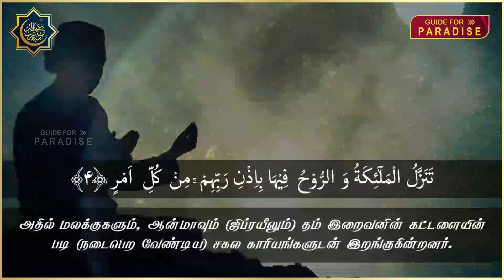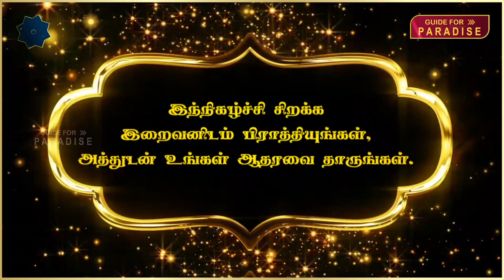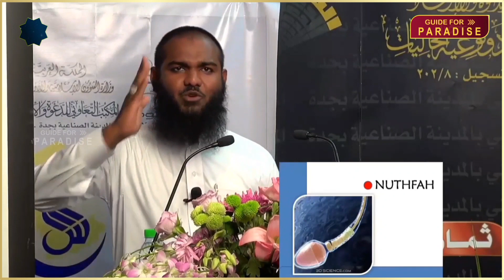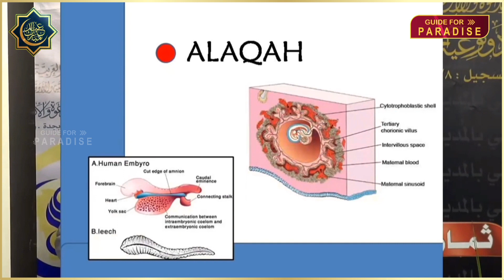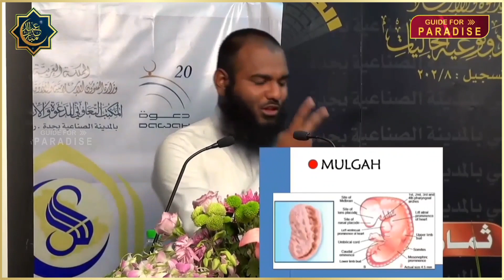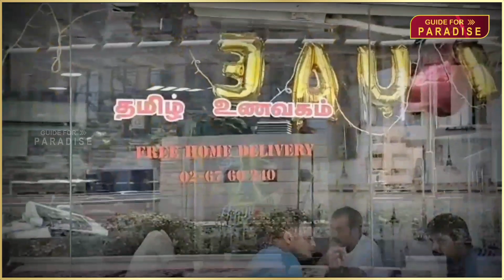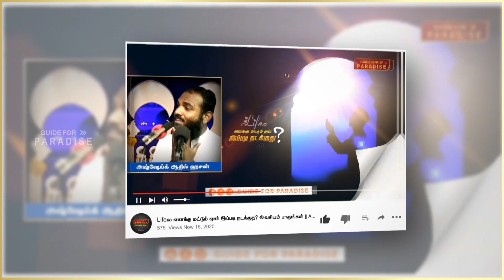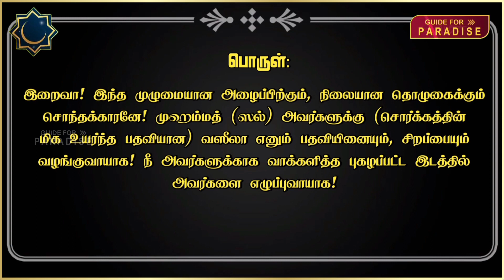ரமலான் சிறப்பு நிகழ்ச்சிகள் 2021 | பிறை 23 || Guide For Paradise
ரமலான் சிறப்பு நிகழ்ச்சிகள் 2021

தொடர்ந்து எமது நிகழ்ச்சிகளை பார்வையிட

தொடர்ந்து ஆதரவளியுங்கள்...

நல்லதை பகிருங்கள்♻️ நன்மையை பெறுங்கள்🗯️

Jazakallahu khair❣.